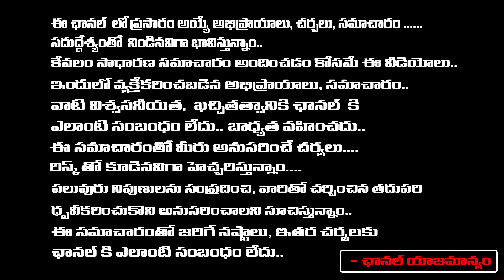Women Complaints To Pawan Kalyan, But Why | Red Tv